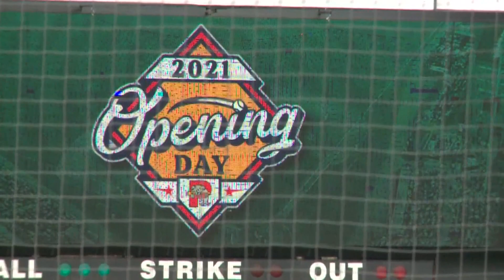The Portland Sea Dogs get back out on the field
It's been over 600 days since the Sea Dogs last played in 2019, but they're returning for their first game of 2021 Tuesday night, and so are the fans.